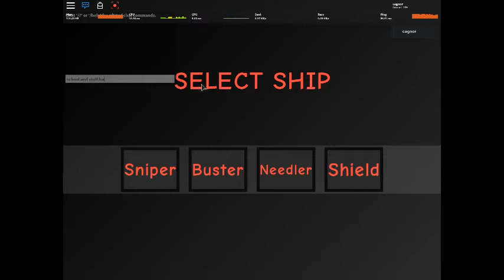cool space ship bullet heck thingy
im  trash at bullet heck